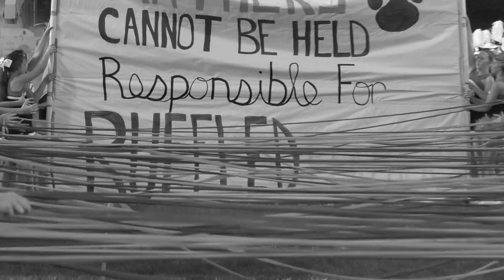Pana vs Piasa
After a dramatic come-from-behind win last week against rival Carlinville, the Panthers rolled on Friday night against Piasa as they picked up the homecoming win in a 41-0 shutout.